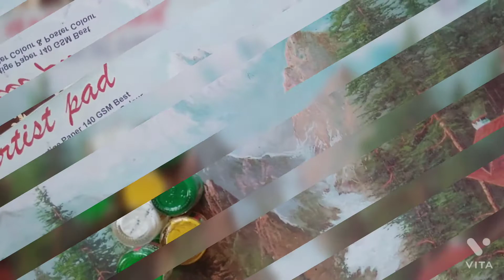Silhouette painting, Father's Day painting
Hello🙋‍♂️ friends,
After a long break my new video🎥 for you guys...
I hope you will like that. silhoute painting#seekcreateandinspire